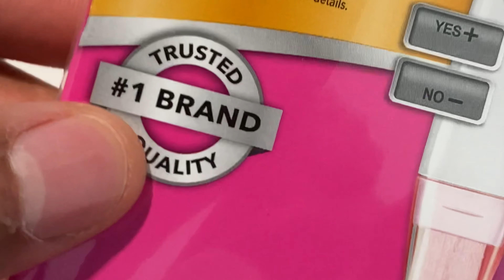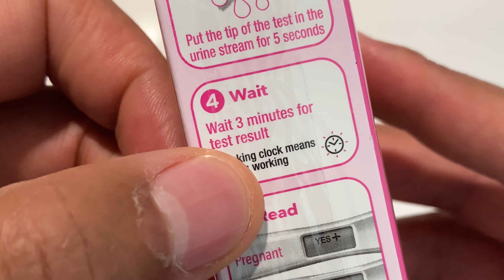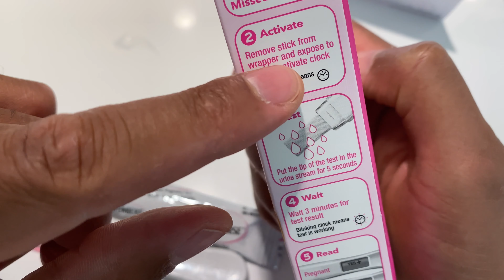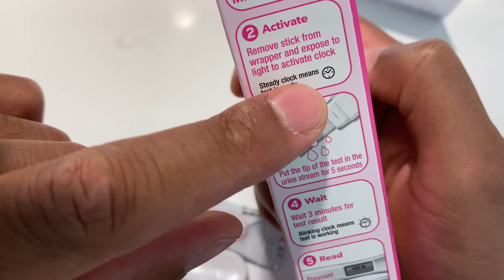First Response Pregnancy Test Review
This is a review of First Response Pregnancy Test.  I will be taking the test according to my understanding of the directions of the First Responce Pregnancy Test.